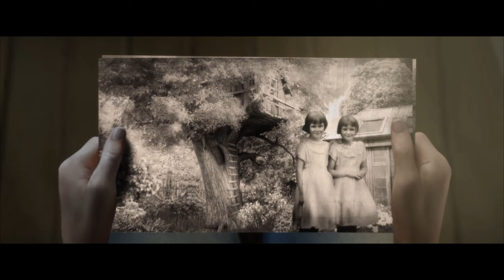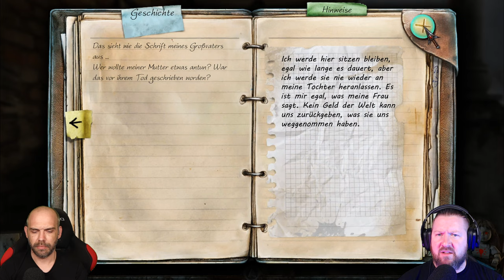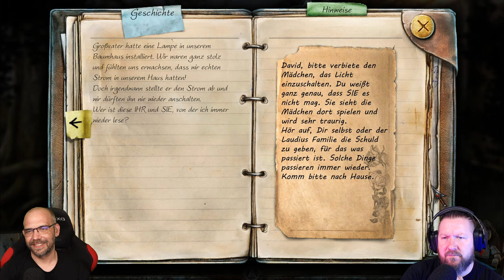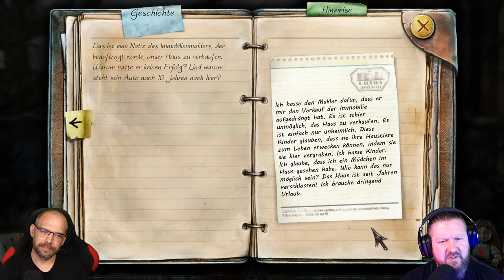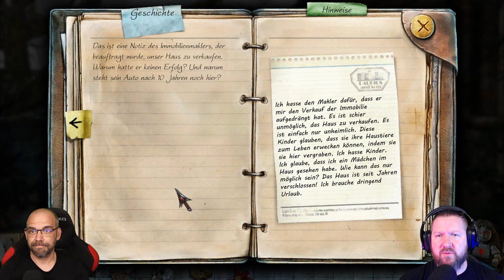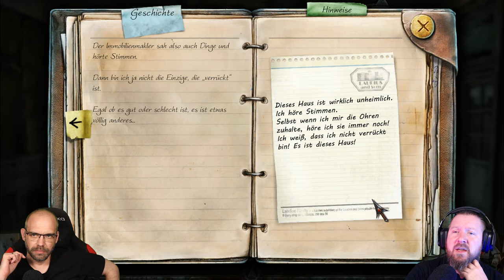TRUE FEAR: Forsaken Souls Part 1 [005] Wir finden unsere Schwester